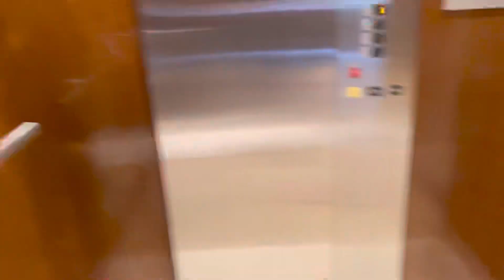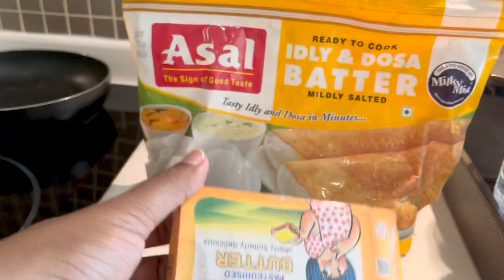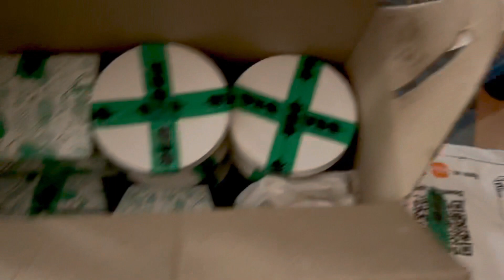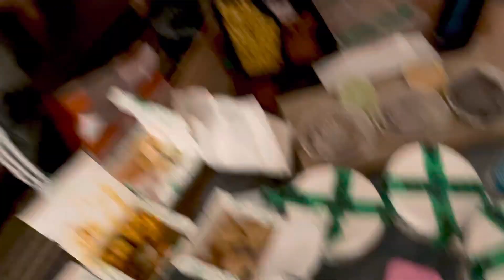Cooking in hotel room | Hilton Hotel Bangalore | A Day In Our Life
Hello everyone,
This vlog is all about our stay in hilton hotel Bangalore.
One of the best and finest hotel.